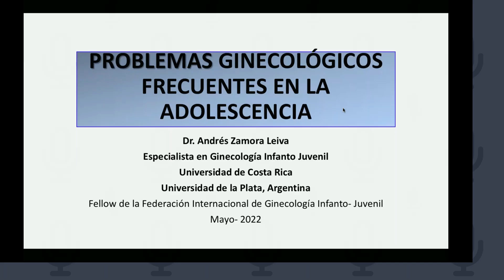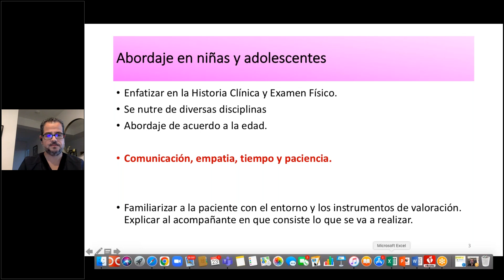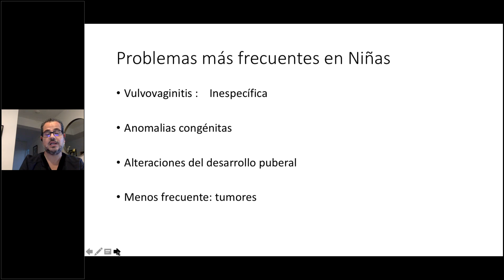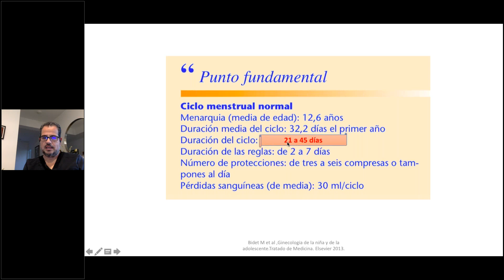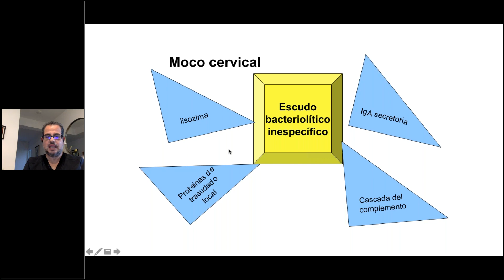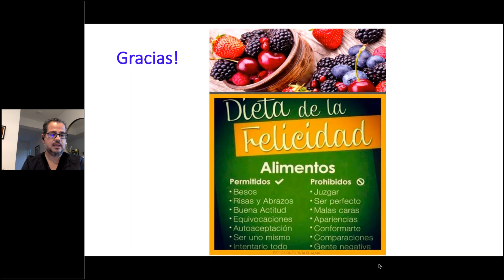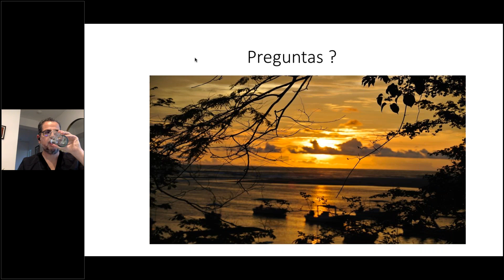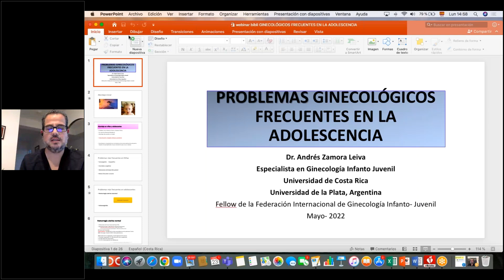Patologías ginecológicas más frecuentes en niñas y adolescentes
La ginecología enfocada en niñas y adolescentes se encarga del diagnóstico, tratamiento y prevención de las enfermedades que afectan al sistema reproductor femenino, desde el nacimiento hasta la adolescencia.

Esta especialidad médica puede ayudar a los padres de familia a salir de dudas, al requerir información de una patología muy específica.

Conozca más sobre este tema con el Dr. Andrés Zamora, ginecólogo infanto-juvenil, a través de este webinar organizado por el Hospital Clínica Bíblica.